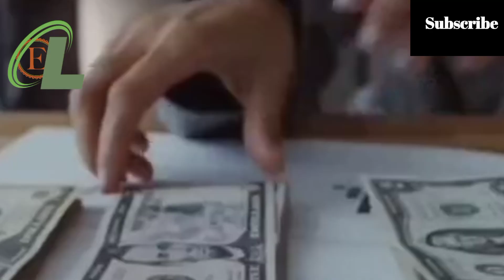Biparjoy Cyclone distance from karachi | educator Ibr Yt